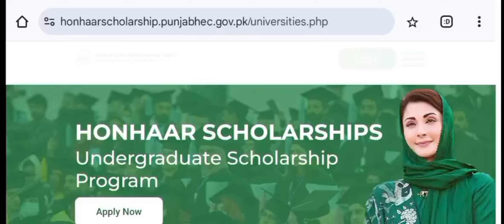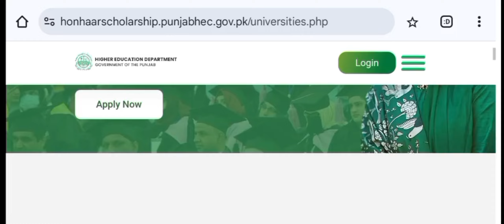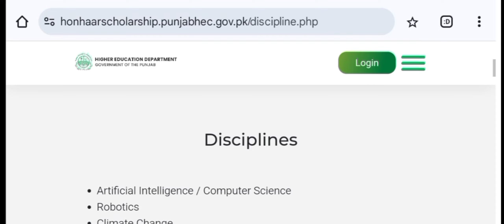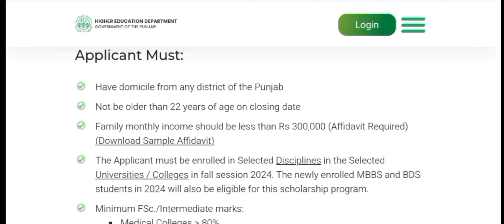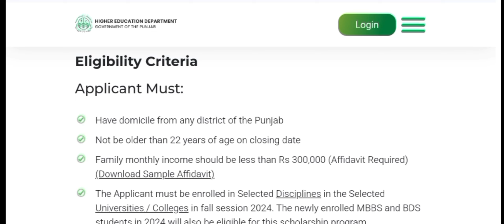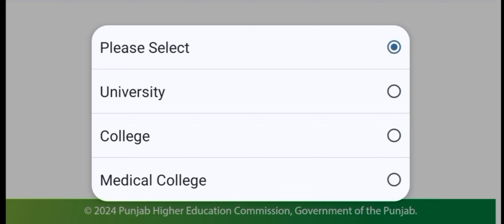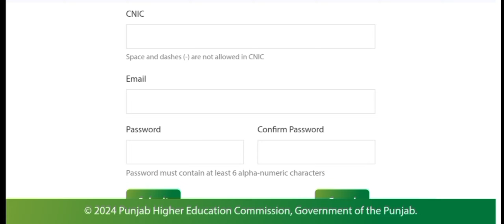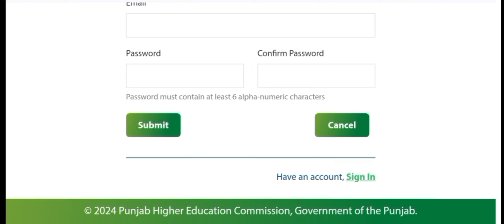who is Eligibility for Honhar Scholarship honhor scholarship program online registration open 2024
who is Eligibility  for Honhar Scholarship honhor scholarship program online  registration open 2024 by Dija talks